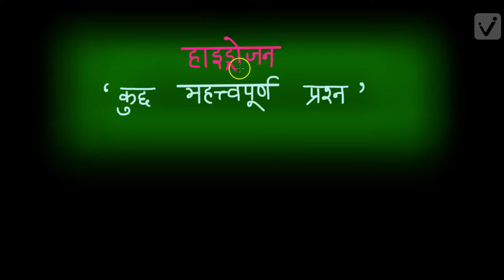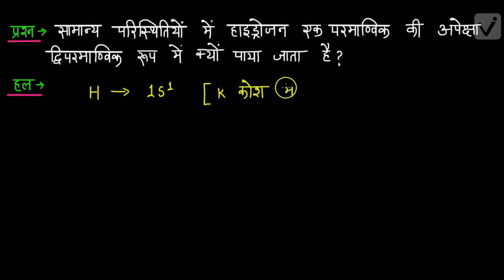हाइड्रोजन रसायन विज्ञान ,(कक्षा-11)